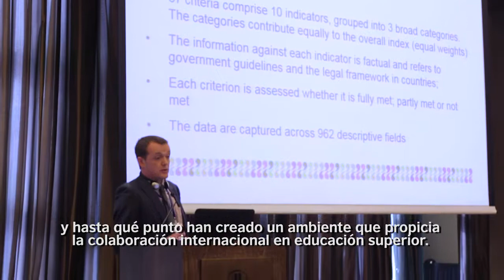Perspectivas de la Educación Universitaria en el Perú y Reino Unido - Michael Peak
El 3 de marzo de 2017 se realizó la Conferencia sobre Perspectivas de la Educación Universitaria en el Perú y Reino Unido. En ella Michael Peak, Senior Advisor del British Council, comentó sobre cómo las políticas nacionales y marcos regulatorios crean un ambiente propicio para la colaboración internacional y el compromiso en la educación superior. 'El perfil global de la educación superior’ evalúa las políticas de 26 países.